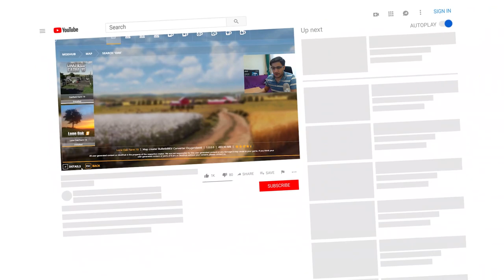خاريطين جدد مقارنة نحتاج رئيكم 😊 محاكي المزرعة 20 🚜💸